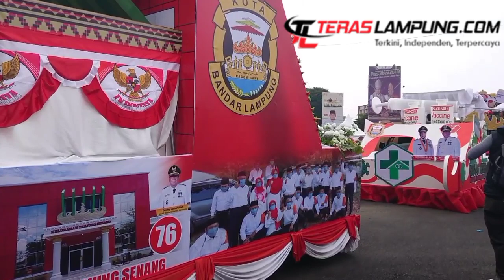Festival Mobil Hias dan Parade Budaya Nusantara HUT ke-340 Kota Bandarlampung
TERASLAMPUNG.COM — Ribuan masyarakat Kota Bandarlampung tumpah ruah di jalan-jalan utama yang menjadi rute Festival Mobil Hias dan Pawai Budaya Nusantara, Minggu siang hingga sore (31/7/2022).

Warga mengabadikan peristiwa itu dengan gawainya ada yang memotret dan ada juga yang memvideokan pawai tersebut.

“Buat kenang-kenangan mas, kita kan sudah lama gak liat pawai-pawai gini semenjak Covid-19,” kata Nurman, warga Rajabasa, Kota Bandarlampung.

Rute pawai yang dilalui para peserta adalah Jalan Majapahit dan Jalan Sriwijaya di kawasan Lapangan Saburai dan Lapangan Merah, Jalan Jenderal Sudirman, Jalan Ahmad Yani, Jalan R.A.Kartini, Jalan Kota Raja, Jalan Raden Intan, Jalan Tulangbawang, dan berakhir di Lapangan Saburai (Lapangan Korem Garuda Hitam).

Walikota Bandarlampung Eva Dwiana mengatakan seni budaya tradisional harus bisa menjadi tuan rumah di negeri sendiri. Di era teknologi yang makin maju, kata Eva, para pelaku seni dan pemilik budaya tradisional tidak perlu merasa kecil dan rendah diri.

“Kita jangan merasa kecil dan rendah diri bersanding dengan seni budaya di era kemajuan tekhnologi. Saat ini adalah era semua sarana-prasarana seni budaya tradisional harus menjadi tuan rumah di negerinya sendiri,” kata Eva Dwiana saat membuka Festival Mobil Hias dan Parade Budaya Nusantara dalam rangka peringatan HIT ke-340 Kota Bandarlampung, di Tugu Adipura, Minggu siang, 31 juli 2022.

Menurut Eva, festival mobil hias dan parade budaya nusantara merupakan rangkaian Begawi Bandarlampung dalam rangka memperingati HUT Kota Bandarlampung ke-340 yang dikuti dinas, kecamatan, kelurahan, BUMD dan  kekompok masyarakat.

“Begawi Bandarlampung yang kita laksanakan setiap tahunnya merupakan suatu wahana yang bertujuan untuk memperkenalkan seni budaya tradisional,” jelasnya.

Eva mengatakan,  kekayaan seni dan budaya nusantara yang  semakin tergerus oleh kemajuan dan dinamika masyarakat di era modern.

“Untuk itu, saya mengajak seluruh pecinta, pelaku, penggiat seni budaya untuk terus berkarya, berinovasi, berkreasi dalam memajukan seni budaya,” tambahnya.

Eva dwiana mengatakan kegiatan begawi bandarlampung ini di isi dengan seperti lomba masakan serba ikan, lomba solo song, lomba jajanan pasar serta pawai budaya.

“Begawi Bandarlampung diharapkan akan mendorong para pelaku dan penggiat seni budaya agar tetap memiliki komitmen yang kuat dan konsisten dalam memajukan seni budaya, khususnya seni budaya khas daerah lampung,” katanya.

Kadis pariwisata Kota Bandarlampung, Yudhie, menjelaskan pawai kendaraan diikuti 169 kendaraan dari dinas, kelurahan, BUMD dan masyarakat.

“Mobil hias dari kelurahan ada 126, dinas-dinas 32 mobi, BUMD 6 mobil hias,  dari masyarakat 5 mobil. Sedangkan pawai budaya diikuti  20 kecamatan. Masing-masing kecamatan mengirimkan empat tim peserta pawai budaya. Usai mereka mengikuti rute yang sudah ditentukan. peserta lomba kendaraan hias itu akan dinilai dan diberi penghargaan. ada dua katagori yaitu kelurahan dan dinas/BUMD,” katanya.

Dandy Ibrahim